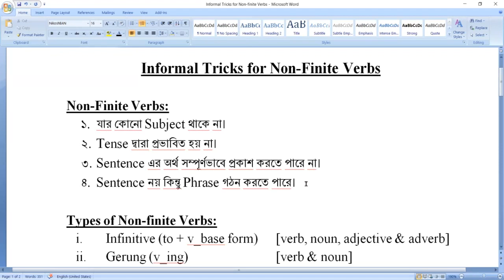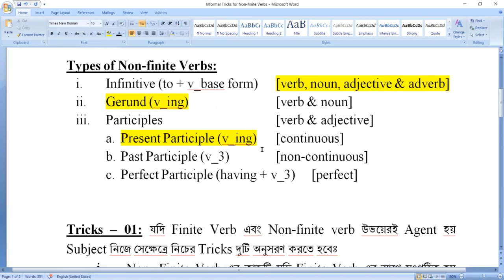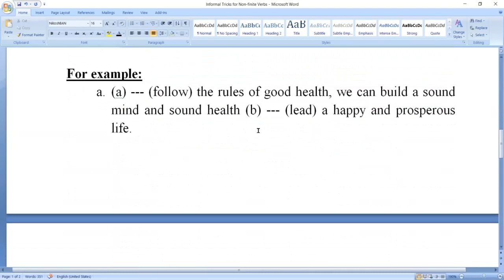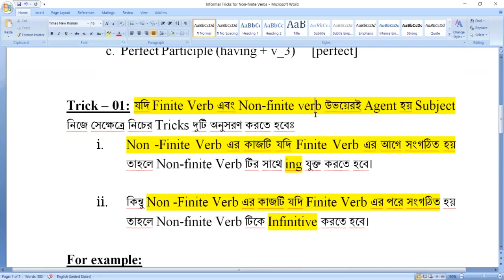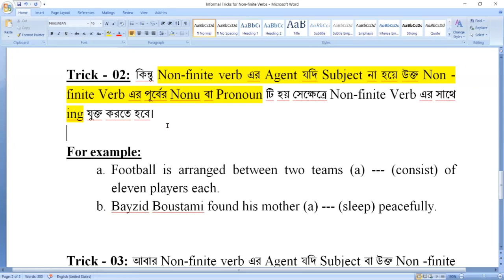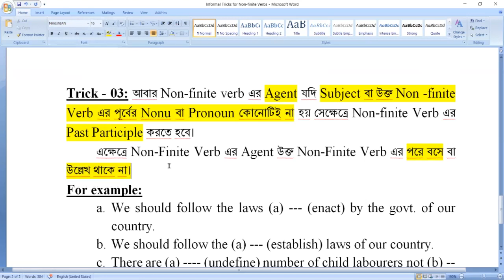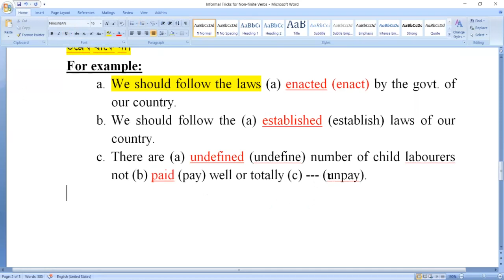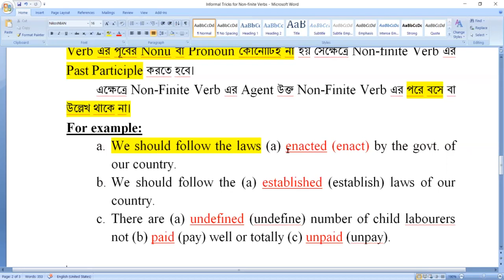HSC English 2nd Paper: কখন কোন Non-Finite Verb ব্যবহার করতে হবে তা সমাধানের সহজ Informal Tricks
👉👉U2Can Learn English এর এই Video Class এ HSC English 2nd Paper এর  Right Forms of Verbs এ কখন কোন Non-finite verb করবে হবে তা সহজ উপায় দেওয়া হলো। HSC এর সকল Studentদের জন্য Video Class টি Important👈👈.